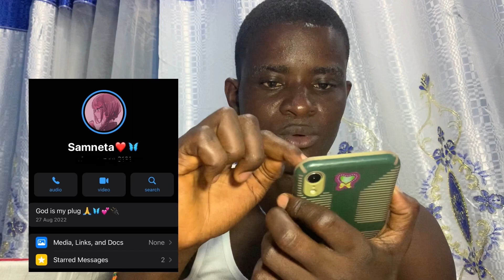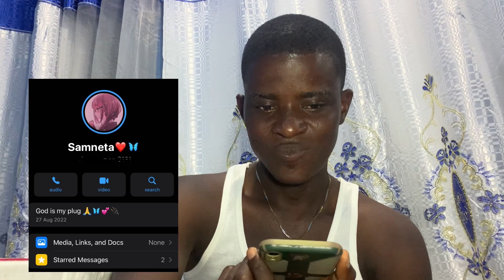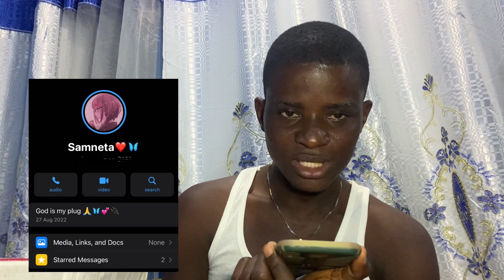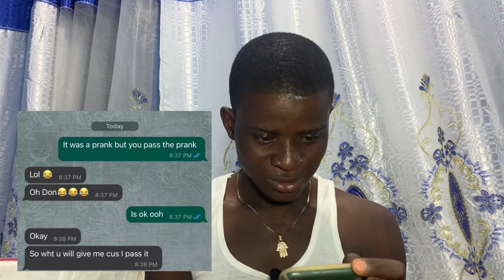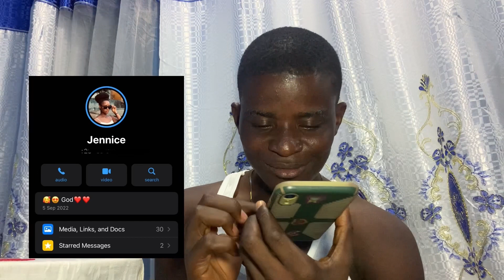Calling My Female Friends And Asking Them To Be My Girlfriend Prank/ The Reaction 🇱🇷🇱🇷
My instagram is @dondill4_3